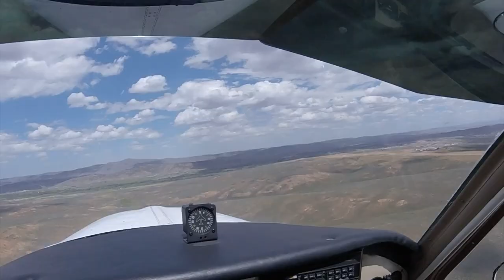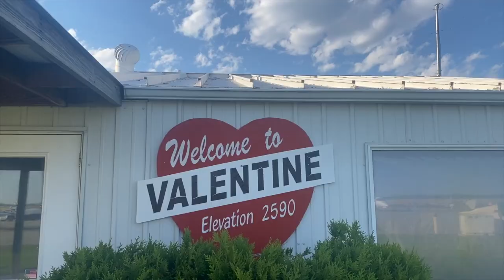Flying to Oshkosh | 2022 Part 1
Hey, I’m Carlee! I'm so happy you're here!

I make videos about aviation, engineering, and lifestyle/travel. I'm a pilot, flight instructor and a full time engineer who has always had creative outlets which is why I decided to finally begin sharing on YouTube!

This video is Part 1 of my annual cross-country trip to the EAA Airshow in Oshkosh, Wisconsin where we fly from California to La Crosse, Wisconsin to stage for B2OSH (Bonanzas to Oshkosh). This video was filmed in July 2022 so stick around for this year's trip in a month's time.

Instagram • CarleeSzarek
TikTok (Personal) • theothercarleeszarek
TikTok (Aviation) • CarleeSzarek